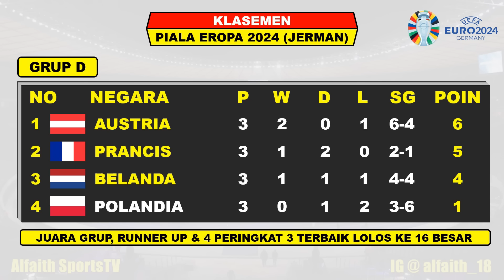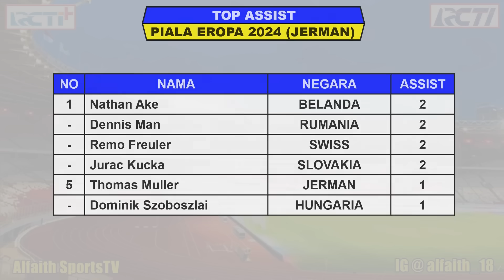JADWAL SIARAN LANGSUNG PIALA EROPA MALAM INI BABAK 16 BESAR SABTU 29 JUNI 2024 - JERMAN vs DENMARK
Jadwal 16 Besar Piala Eropa
Jadwal Piala Eropa 2024 Round Of 16
Jadwal Jerman vs Denmark
Jadwal Swiss vs Italia

Jadwal Pertandingan Piala Eropa Tahun 2024 Serta Daftar Top Skor, Top Assist Dan Clean Sheets

Jadwal 16 Besar Piala Eropa Sabtu 29 Juni 2024 Live RCTI / INEWS TV / MNCTV / VISION+
SWISS VS ITALIA

Jadwal 16 Besar Piala Eropa Minggu 30 Juni 2024 Live RCTI / INEWS TV / MNCTV / VISION+
JERMAN VS DENMARK
INGGRIS VS SLOVAKIA

Jadwal 16 Besar Piala Eropa Senin 1 Juli 2024 Live RCTI / INEWS TV / MNCTV / VISION+
SPANYOL VS GEORGIA
PRANCIS VS BELGIA

Jadwal 16 Besar Piala Eropa Selasa 2 Juli 2024 Live RCTI / INEWS TV / MNCTV / VISION+
PORTUGAL VS SLOVENIA
RUMANIA VS BELANDA

Jadwal 16 Besar Piala Eropa Rabu 3 Juli 2024 Live RCTI / INEWS TV / MNCTV / VISION+
AUSTRIA VS TURKI

Hasil Pertandingan Ke 3 Piala Eropa Senin 24 Juni 2024 Live RCTI / INEWS TV / MNCTV / VISION+
SWISS VS JERMAN 1-1
SKOTLANDIA VS HUNGARIA 0-1

Hasil Pertandingan Ke 3 Piala Eropa Selasa 25 Juni 2024 Live RCTI / INEWS TV / MNCTV / VISION+
KROASIA VS ITALIA 1-1
ALBANIA VS SPANYOL 0-1
BELANDA VS AUSTRIA 2-3
PRANCIS VS POLANDIA 1-1

Hasil Pertandingan Ke 3 Piala Eropa Rabu 26 Juni 2024 Live RCTI / INEWS TV / MNCTV / VISION+
INGGRIS VS SLOVENIA 0-0
DENMARK VS SERBIA 0-0
SLOVAKIA VS RUMANIA 1-1
UKRAINA VS BELGIA 0-0

Hasil Pertandingan Ke 3 Piala Eropa Kamis 27 Juni 2024 Live RCTI / INEWS TV / MNCTV / VISION+
CEKO VS TURKI 1-2
GEORGIA VS PORTUGAL 2-0

1. RCTI
2. INews TV
3. MANCTV
4. SOCCER CHANNEL
5. Apk Vision+

Track:
CENTER RING